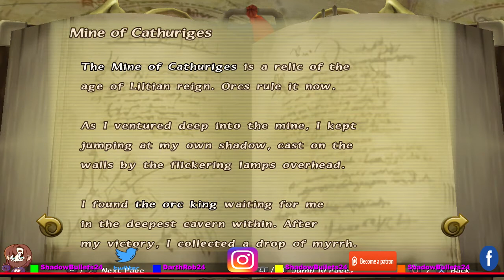The End of Year 1! - Final Fantasy: Crystal Chronicles #5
Guys, we did it. We made it in our first year of travelling. Our caravan was successful & our village will survive for another year. If that doesn't call for a celebration, I don't know what does?

Thank you very much for watching, I hope you enjoyed the episode. My cats will love you, if you do.